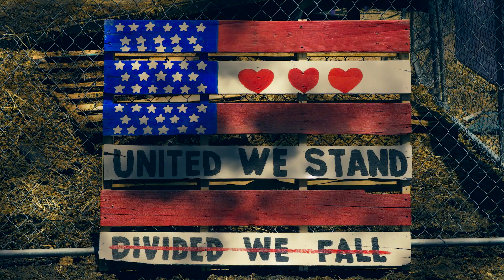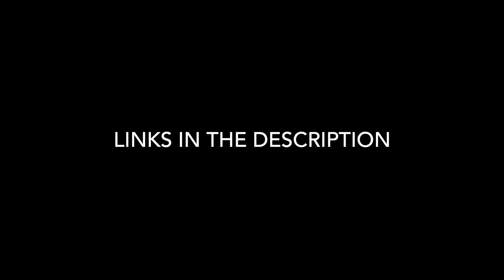BardsFest 2021 - Bards Fest bardsfm.com - St. Louis, MO, FREEDOM FEST!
| Bards Fest will bring together the Celebration of GOD, family and country that will forge memories and fellowship for a lifetime. Each day begins with sermons, prayer and worship followed by an extravaganza of outdoor stage performances, rides, ice skating, ninja obstacle courses, and the learning resources to empower family and community.

This event is designed for patriots and patriots’ families to celebrate the love of GOD and country together.

AUG 26-29
POWERPLEX DRIVE-IN ST. LOUIS, MO.
5555 ST. LOUIS MILLS BLVD

The best Trails, Nature, Swimming, and Outdoors! Join us as we adventure.

♥♫☆✞ BigBudde BooBoo CodyThePitbull PBnJBand ♥♫☆✞